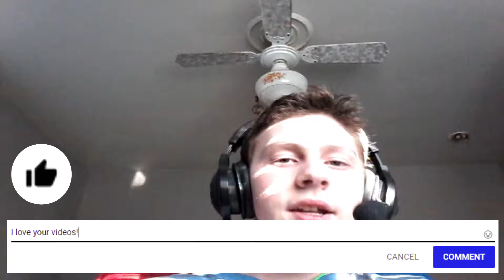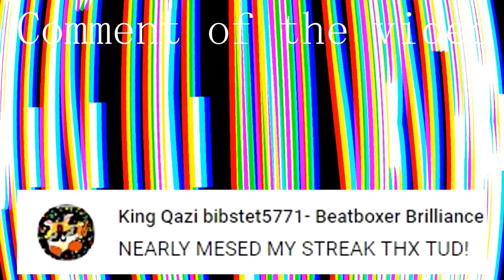New Homestead map | Roblox Flee the Facility #3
It's been a long time since there's been a new map added.